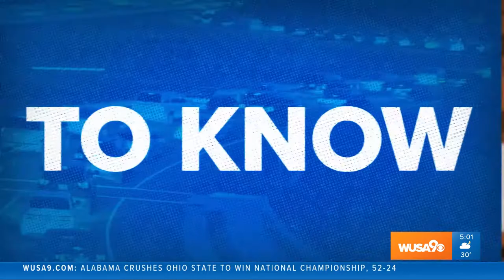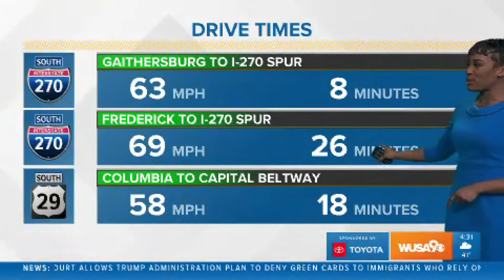Traffic Reel 2021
Traffic Reporting at WUSA9